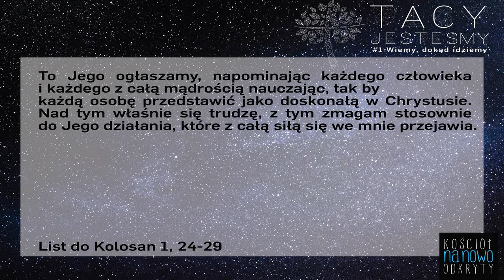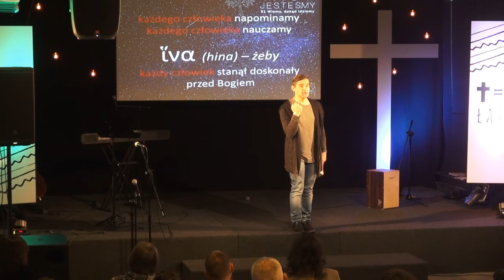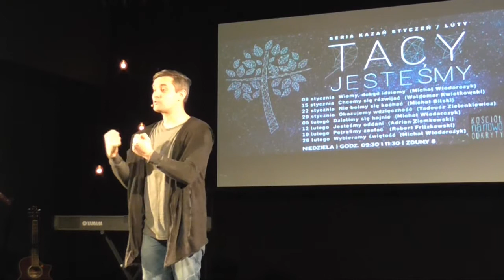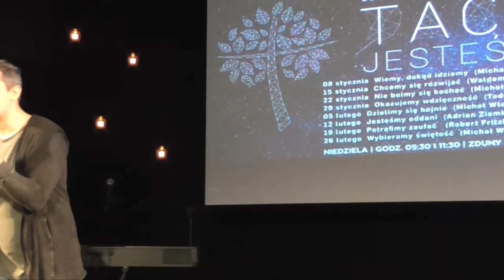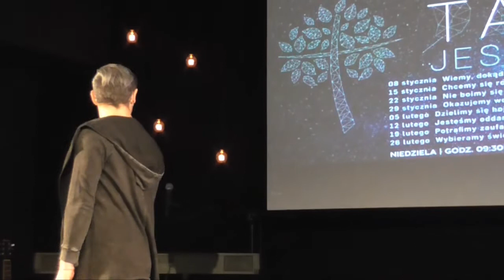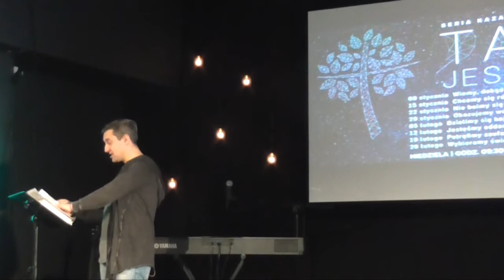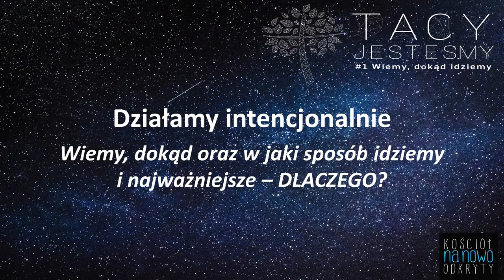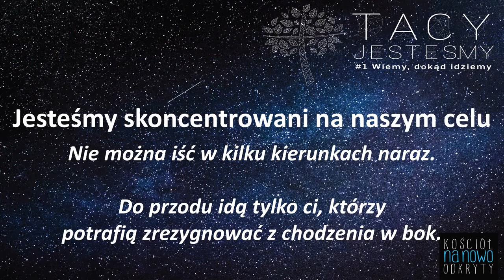Tacy jesteśmy - Wiemy, dokąd idziemy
Michał Włodarczyk